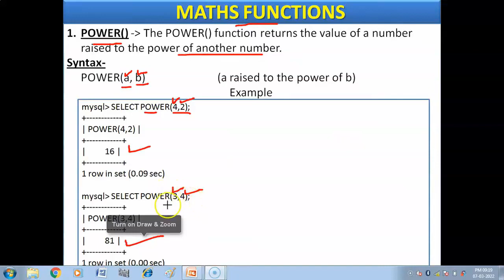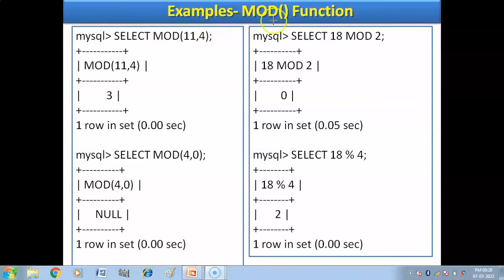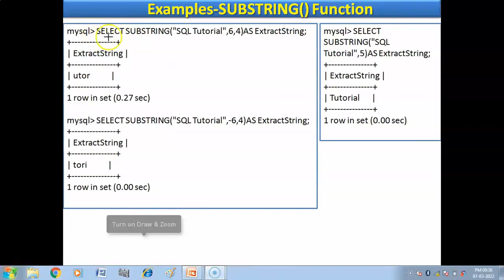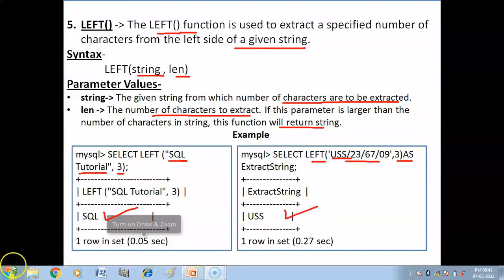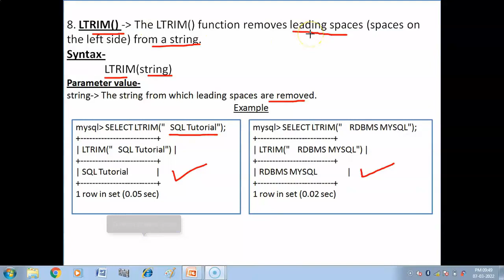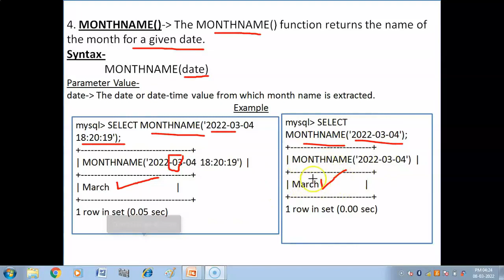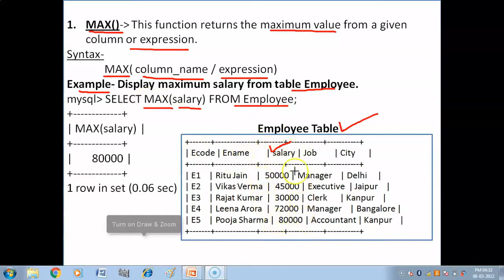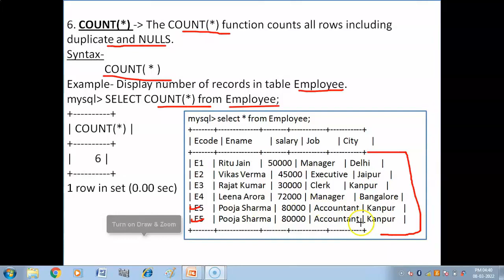SQL Functions | Math functions | Text functions | Date functions | Aggregate functions | CUET CS/IP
SQL Functions | Math functions | Text functions | Date functions | Aggregate functions | Database Query using SQL | Structured Query Language | CUET- CS/IP (2024)